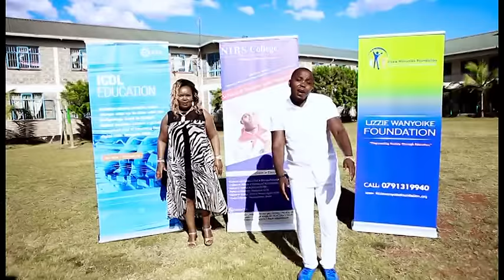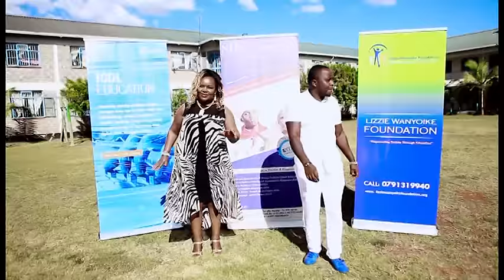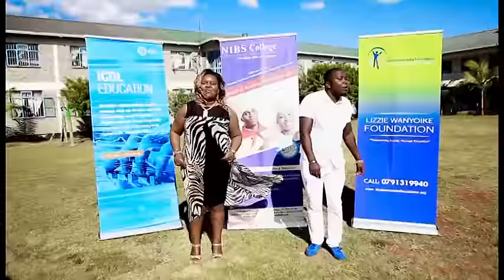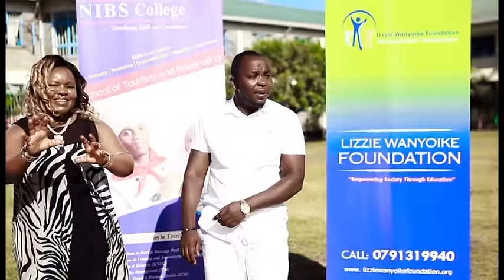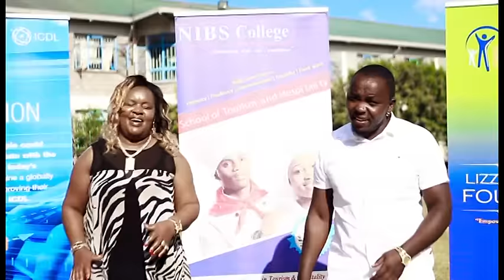Rachel Njeri ft Sammy Irungu - Nyita na guoko skiza codes 9049482